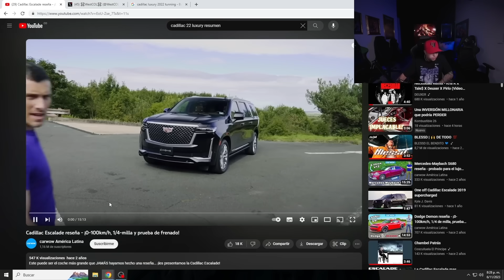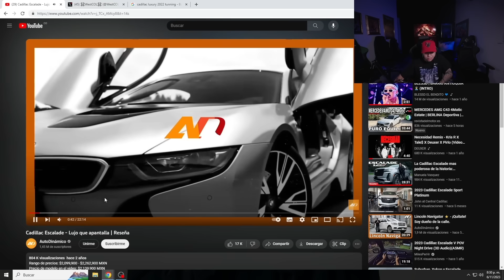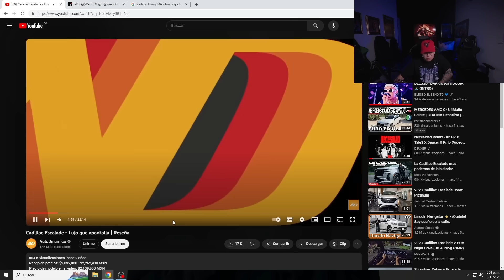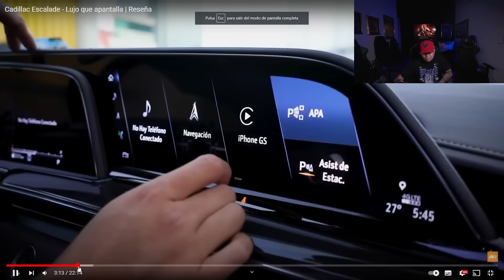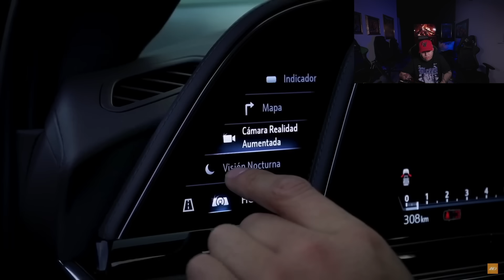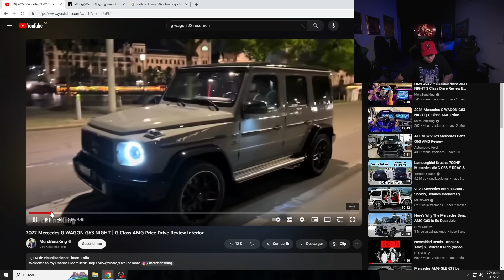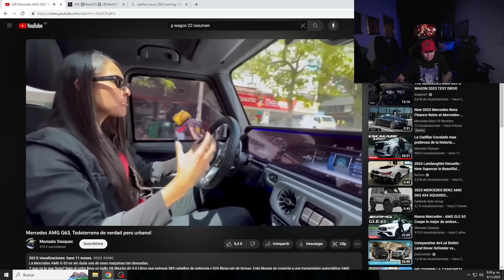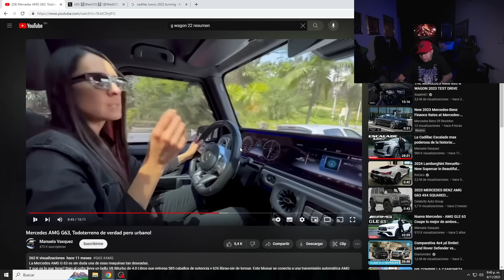WESTCOL REACCIONA A LA CADILLAC Y LA GWA | CUAL ES MEJOR?